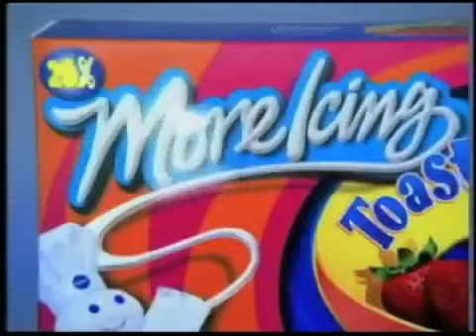Hamburger Helper Feed the streets Official Music Video